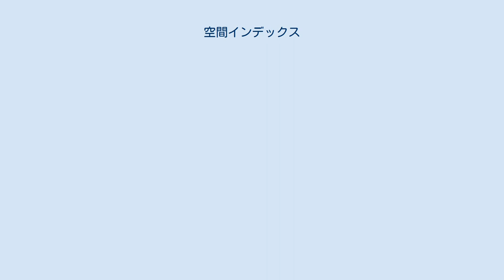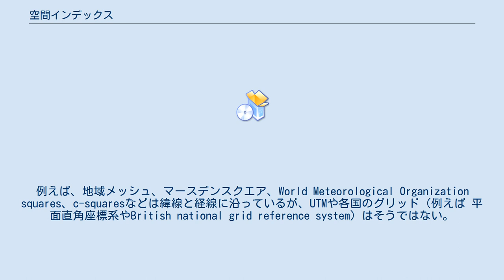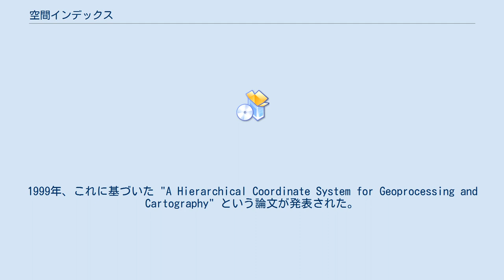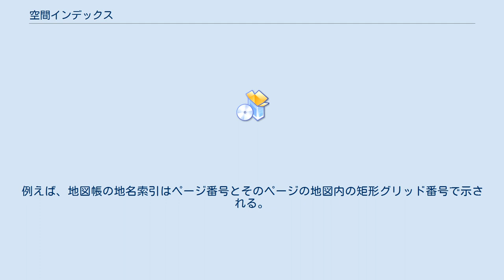空間インデックス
データベース・インデックス技術
空間インデックス（くうかんインデックス、英: spatial index）は、空間データベース（オブジェクト群の空間上の位置などの情報を格納するデータベース）での空間クエリの最適化に使われる。
空間データベース以外のデータベースで使うインデックスでは、2点間の距離や複数の地点が問題のエリアにあるかといったクエリに効率的に対応できない。
 主な空間インデックス手法としては、次のようなものがある。
 グリッド (grid) は、多様体や2次元表面を一連の小さな形状（セル）で充填し、セル単位に識別子を付け、インデックスに利用する。
グリッドの形状には様々なものがあり、矩形、三角形、メッシュ、六角形、ひし形などのセルがある。
地球全体の表面を覆うようなグリッドはグローバルグリッド (global grid) と呼ぶ。
メッシュと呼ぶこともある。
 正方形または矩形のグリッドは、直交座標（緯度と経度）との変換が容易であるため、よく使われる。
グリッドは経線や緯線に沿って配置されるとは限らない。
例えば、地域メッシュ、マースデンスクエア、World Meteorological Organization squares、c-squaresなどは緯線と経線に沿っているが、UTMや各国のグリッド（例えば 平面直角座標系やBritish national grid reference system）はそうではない。
一般にこれらのグリッドは2種類に分類できる。
1つは経線と緯線に沿って分割するもの（等角）で、各領域の面積は等しくない（高緯度ほど面積が小さくなる）。
もう1つは面積が一定になるようにするもので（等積）、一辺の長さが等しいが、緯度や経度の変化は等しくない。
 最も有名な三角形グリッドは、1980年代初期に Geoffrey Dutton が開発した "Quaternary Triangular Mesh" (QTM) である。
1999年、これに基づいた "A Hierarchical Coordinate System for Geoprocessing and Cartography" という論文が発表された。
マイクロソフトのエンカルタにある回転する地球儀はこの成果に基づいている。
 それ以外の形状のグリッドについては Sahr et al. (2003) の論文が詳しい。
 一般に、三角形や六角形のグリッドは極付近も連続的にカバーし、なるべく等面積になるようにするために生み出された。
矩形グリッドでは極付近が常に問題になる。
 グリッドベースの空間インデックスは、まずオブジェクトを適切な位置に置き、そのオブジェクトの識別子と対応するグリッドセルの識別子を結びつけたインデックスを生成し、高速アクセスを可能にする。
これは「空間駆動型」またはデータ独立型手法の例だが、逆の「データ駆動型」またはデータ依存型手法は Rigaux et al. (2002) で論じられている。
グリッドベースの空間インデックスの利点は、インデックスの構造を先に作成でき、データはそのインデックス構造を変化させることなく後から随時追加できる点である。
実際、様々な種類のデータに共通のグリッドを使ってインデックスを付けていた場合、それらインデックスは様々なソースから集めてマージ可能である。
一方、データ駆動型構造のR木などは、データ量と検索速度は効率的だが既存のデータとインデックス構造が密接に結びついていることが多い。
 このような空間インデックスはデジタルデータに限ったものではない。
例えば、地図帳の地名索引はページ番号とそのページの地図内の矩形グリッド番号で示される。
これも空間インデックスの一例である。